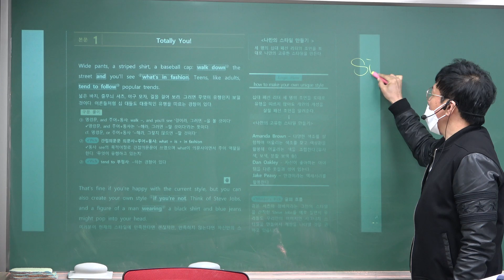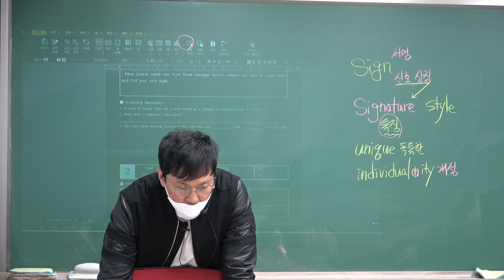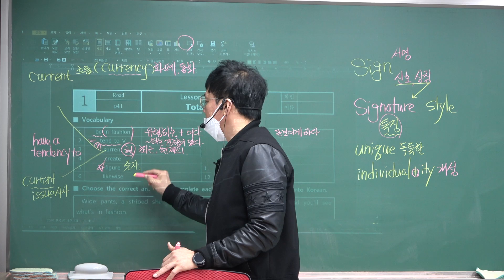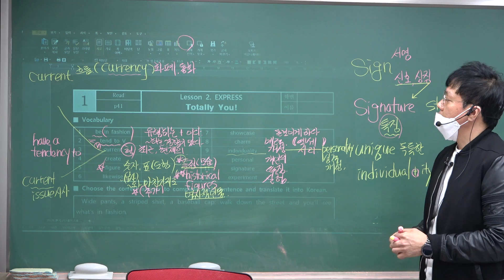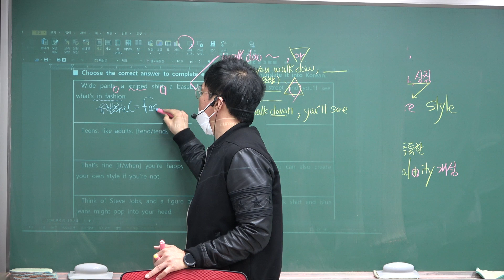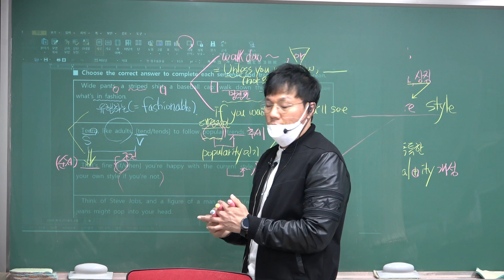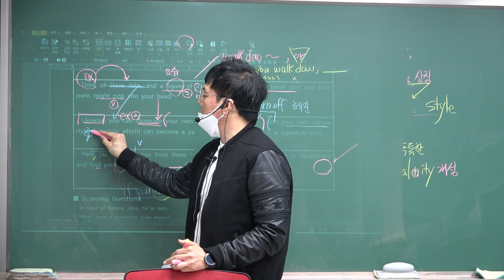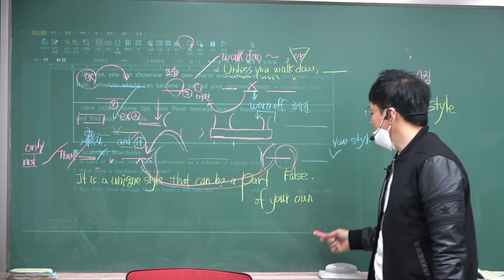(평내큐이엠 영어) 판곡고 영어내신대비: 교과서2과 학교 프린트물 (전반부)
[유승엽영어 현장 강의로 확인하자: 후반부 수업이 진짜 핵심]
1) 수업 후 이어지는 질문, 그리고 친철한 피드백이 가능하다.
2) 핵심내용을 정교하게 반복하는 워크북으로 두번 복습한다.
3) 전담 조교의 철저한 학습관리로 1등급을 예약한다.